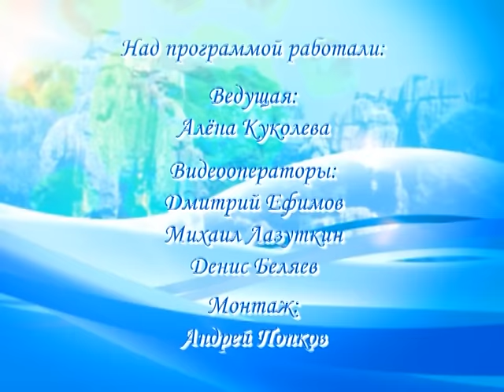Время жить 26.08.16